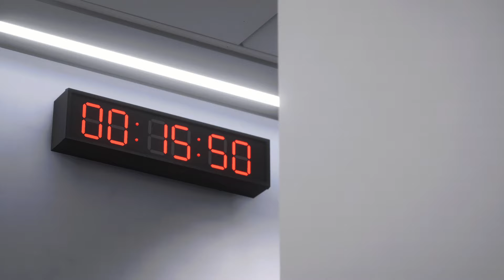Fulham - Manchester City | Maç Özeti - Premier League 23/24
Profesyonel spiker değilim.Elimden geldiğince severek maç anlattığım için sizlere bu maçı EA FC 24 ile simüle edip anlatmak istedim.Hataları yorumlardan belirtebilirsiniz.Maç sonucu tahminlerinizi de yorumlarda bekliyorum.